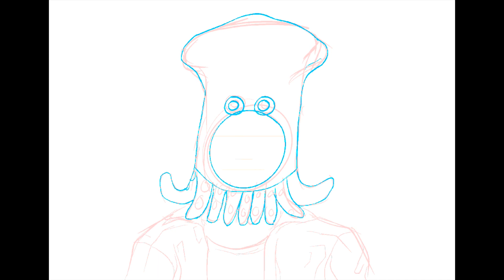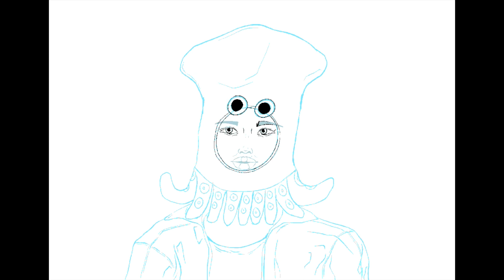HoYeon Jung squid hat speed paint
another fan art of everyone's fave. we love to see it.

music is 'Waves pt 2' by Prod riddiman.

:D
 socials n stuff
art instagram!
artfol!
redbubble!

sub for a free squid